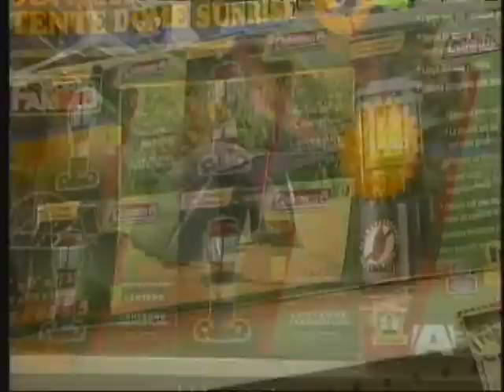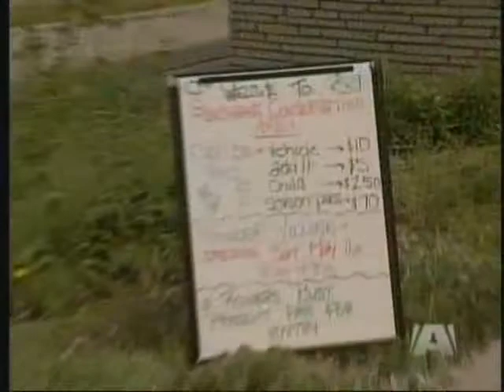Discount Tents and Camping Equipment in Canada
All the tents, camp stoves, sleeping bags and other basic camping equipment you need to get started on your camping adventure